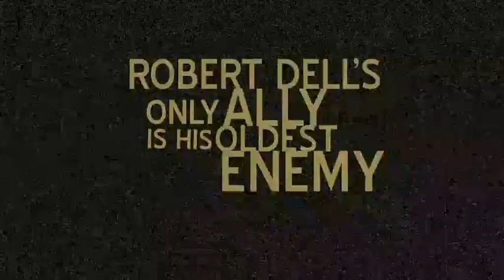DUST DEVILS UK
Video trailer for Dust Devils by Roger Smith.